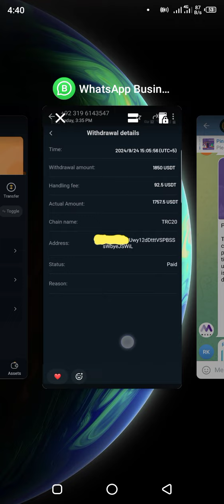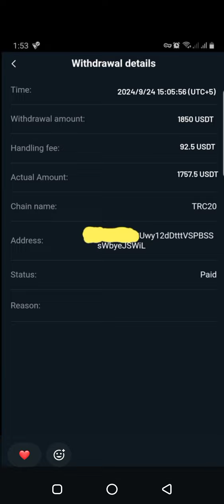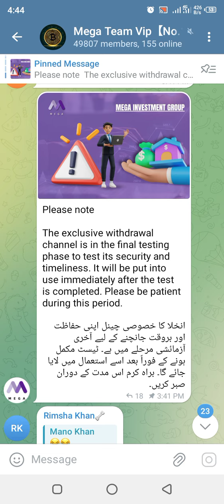Chances of Withdraw In 2139 App | 2139 Withdraw issue | Online earning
This videos tells viewers about 2139 withdraw issue and its solution
what to do in this situation
how to resolve it